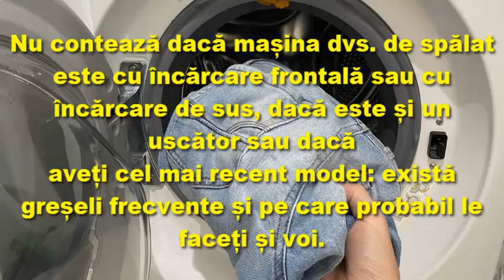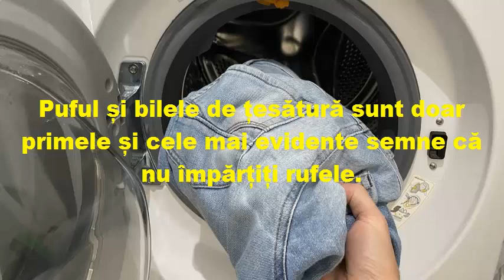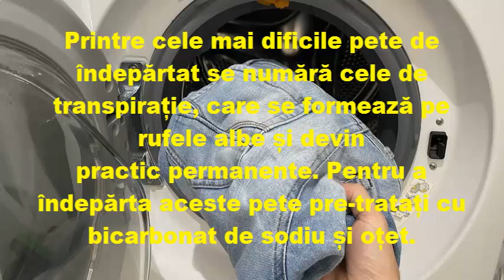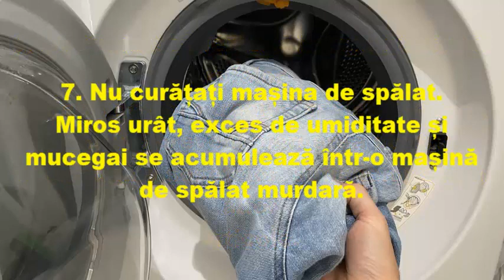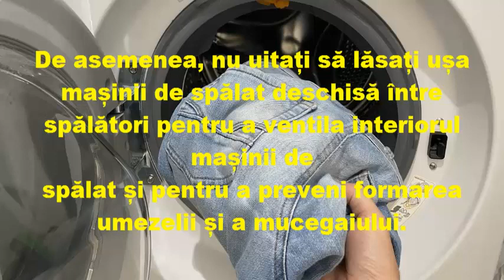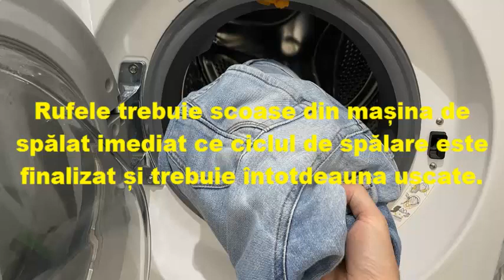10 greșeli obișnuite pe care le facem atunci când spălăm rufele (și cum să le evităm)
10 greșeli obișnuite pe care le facem atunci când spălăm rufele (și cum să le evităm)
Nu contează dacă mașina dvs. de spălat este cu încărcare frontală sau cu încărcare de sus, dacă este și un uscător sau dacă
aveți cel mai recent model: există greșeli frecvente și pe care probabil le faceți și voi.
În acest articol, enumerăm cele mai frecvente 10 greșeli pe care le facem atunci când spălăm rufele.

Aceste greșeli ne pot oferi rezultate extraordinare: rufele care sunt mai puțin curate decât se așteptau, mirositoare,
încrețite sau chiar distruse pentru totdeauna.
Pe lângă listarea erorilor, vă sugerăm și trucuri pentru a le preveni și a le evita.

1. Nu împărțiți rufele.
Se poate întâmpla, din lipsă de timp sau ignoranță, să puneți o colecție de țesături diferite în mașina de spălat.
O practică larg răspândită care ne distruge și îmbătrânește hainele preferate.
Puful și bilele de țesătură sunt doar primele și cele mai evidente semne că nu împărțiți rufele.

Pe lângă împărțirea rufelor în funcție de țesături și culori, nu uitați să citiți etichetele și să urmați instrucțiunile de
la literă.

2. Nu tratați petele înainte de a spăla hainele.
Se poate întâmpla să vă pătați rufele cu produse greu de îndepărtat. Un exemplu clar sunt petele de grăsime.
Acest tip de pată trebuie tratat în prealabil înainte de a spăla rufele în mașina de spălat.

Printre cele mai dificile pete de îndepărtat se numără cele de transpirație, care se formează pe rufele albe și devin
practic permanente. Pentru a îndepărta aceste pete pre-tratați cu bicarbonat de sodiu și oțet.

3. Suprasolicitați mașina de spălat.
Pe de o parte, se crede că cu cât vă umpleți mașina de spălat, cu atât economisiți mai multă apă și electricitate.
Mașinile de spălat sunt clasificate în funcție de greutatea maximă pe care o suportă pentru fiecare ciclu de spălare.
Citiți instrucțiunile și respectați-le.

4. Puneți o cantitate greșită de detergent.
Este posibil să fi găsit reziduuri de detergent în haine după ce ai spălat rufele - semn că ai folosit prea mult din el.
Nu exagerați cu cantitatea de detergent: adăugarea prea multă poate avea efectul opus.
Se întâmplă mai des decât ți-ai putea imagina.

4. Puneți o cantitate greșită de detergent.

5. Exagerați înălbitorul.
Înălbitorul este un produs util, dar toxic și capabil să ne distrugă rufele pentru totdeauna.
Înălbitorul trebuie utilizat numai cu rufe albe și o cantitate foarte mică este suficientă pentru a obține rezultatele dorite.

Dacă este posibil, înmuiați rufele într-o găleată plină cu apă și o cantitate mică de înălbitor înainte de a face un ciclu
de spălare.

6. Se amestecă lenjeria intimă cu restul rufelor.
Lenjeria de corp trebuie spălată separat pentru a preveni pierderea pentru totdeauna a șosetelor, sutienelor sau a altor
articole.

7. Nu curățați mașina de spălat.
Miros urât, exces de umiditate și mucegai se acumulează într-o mașină de spălat murdară.
Este important să curățați mașina de spălat cel puțin o dată pe lună, curățând bine filtrele, garniturile și sertarul pentru
detergenți.

De asemenea, nu uitați să lăsați ușa mașinii de spălat deschisă între spălători pentru a ventila interiorul mașinii de
spălat și pentru a preveni formarea umezelii și a mucegaiului.

8. Faceți întotdeauna cicluri scurte de spălare.
Ciclurile scurte de spălare, cu apă rece sau fără filare, sunt potrivite pentru rufele ușor murdare.
Oricât de mult puteți economisi cu aceste tipuri de spălări, acestea nu sunt ideale pentru spălarea frecventă.

9. Abuzul centrifugii.
O altă greșeală obișnuită este utilizarea centrifugei prea mult sau programarea acestuia pentru a se roti prea repede.
Rotirea de mare viteză este recomandată numai pentru articolele din bumbac și poliester.
Nu folosiți niciodată centrifuga pentru mătase, lenjerie sau orice țesătură din poliamidă: riscați să le deteriorați.
10. Nu uscați rufele după spălare.
Rufele care rămân umede se pretează la formarea mirosurilor proaste, cauzate de bacterii.
Rufele trebuie scoase din mașina de spălat imediat ce ciclul de spălare este finalizat și trebuie întotdeauna uscate.